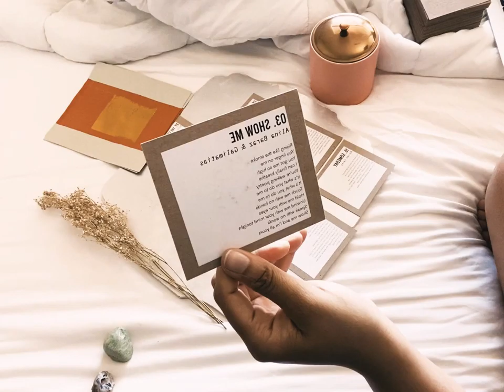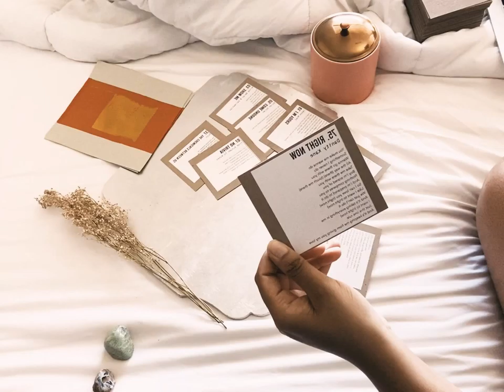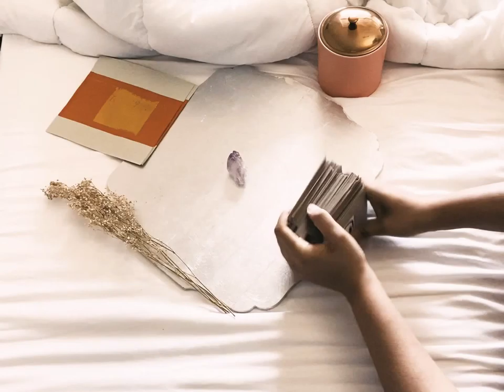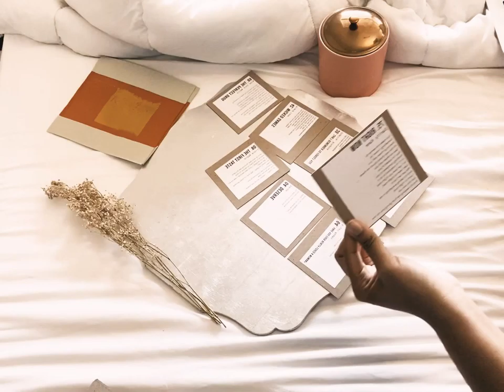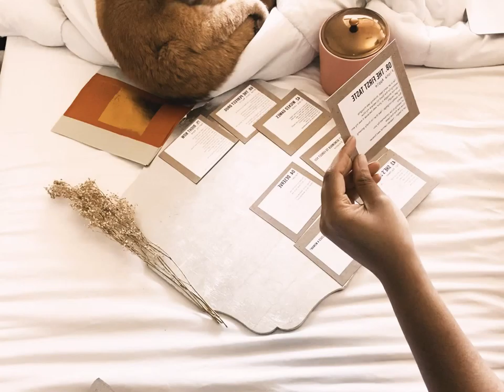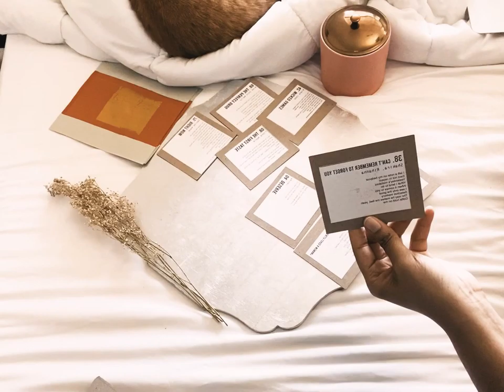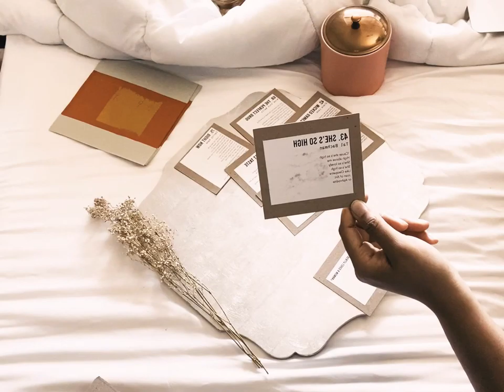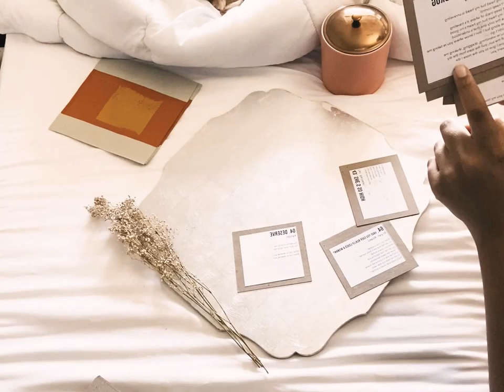🔮Current Love Energy✨ Pick A Card / ❤️ Love Relationship Tarot Reading (Timeless)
Time Stamps:
Pile 1: 2:07
Pile 2: 22:26
Pile 3: 39:20
Pile 4: 59:50
Pile 5: 1:18:26